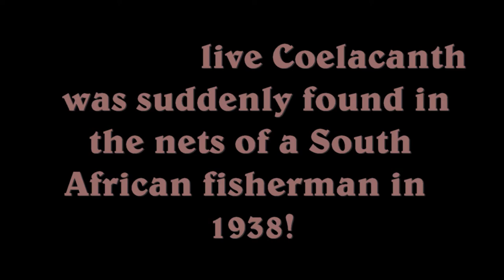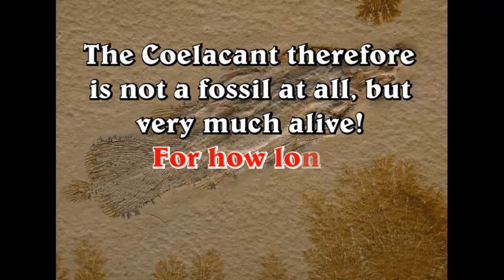The Coelacanth Fish: Living Fossil ?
The coelacanths (/ˈsiːləkænθ/ (About this soundlisten) SEE-lə-kanth) constitute a now-rare order of fish (Coelacanthiformes) that includes two extant species in the genus Latimeria: the West Indian Ocean coelacanth (Latimeria chalumnae) primarily found near the Comoro Islands off the east coast of Africa and the Indonesian coelacanth (Latimeria menadoensis).[2] The name goes back to the Permian Coelacanthus, which was the first scientifically named coelacanth.[3]

Coelacanths follow the oldest-known living lineage of Sarcopterygii (lobe-finned fish and tetrapods), which means they are more closely related to lungfish and tetrapods (which includes amphibians, reptiles, birds and mammals) than to ray-finned fish. They are found along the coastline of Indonesia and in the Indian Ocean.[4][5] The West Indian Ocean coelacanth is a critically endangered species.

Coelacanths belong to the subclass Actinistia, a group of lobed-finned fish related to lungfish and certain extinct Devonian fish such as osteolepiforms, porolepiforms, rhizodonts, and Panderichthys.[6] Coelacanths were thought to have become extinct in the Late Cretaceous, around 66 million years ago, but were rediscovered in 1938 off the coast of South Africa.[7][8]

The coelacanth was long considered a "living fossil" because scientists thought it was the sole remaining member of a taxon otherwise known only from fossils, with no close relations alive,[6] and that it evolved into roughly its current form approximately 400 million years ago.[1] However, several more recent studies have shown that coelacanth body shapes are much more diverse than previously thought.
Source: Wikipedia